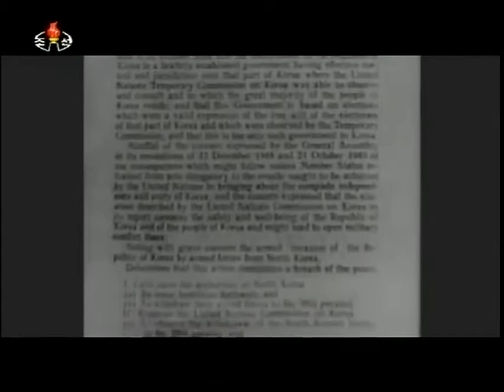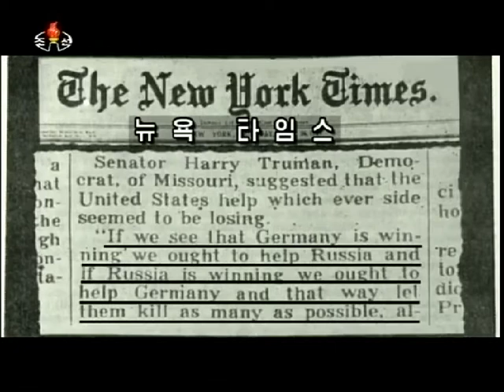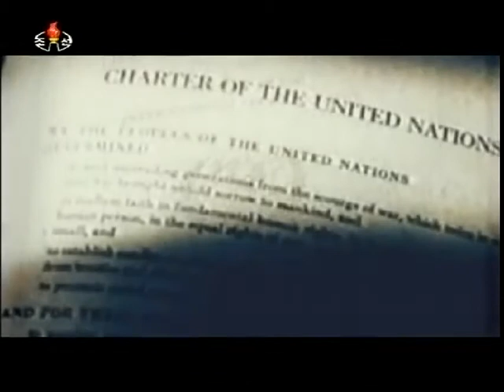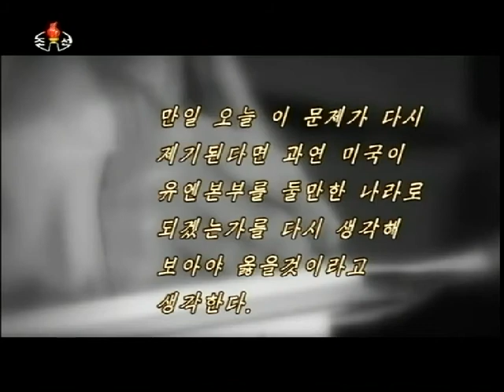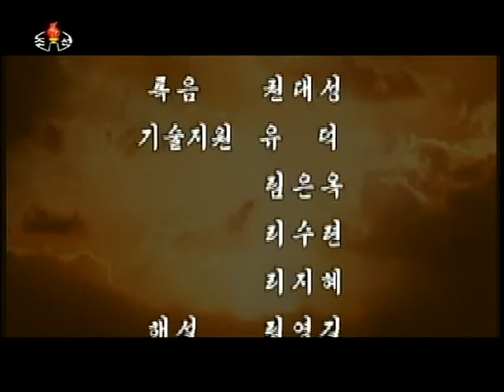Anti-US Documentary on North Korean TV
The United Nations is not the sword of the United States - 유엔은 미국의 검이 아니다

Recorded from Korean Central Television (KCTV) on March 22, 2014